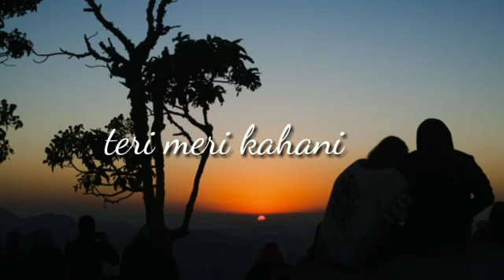Teri meri kahani whatsapp status